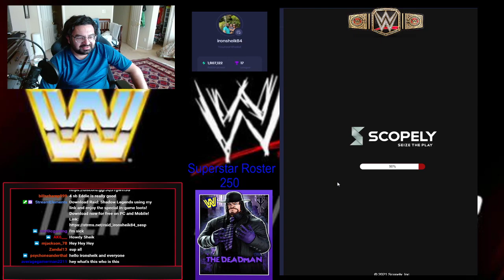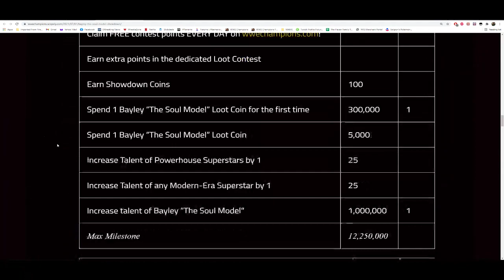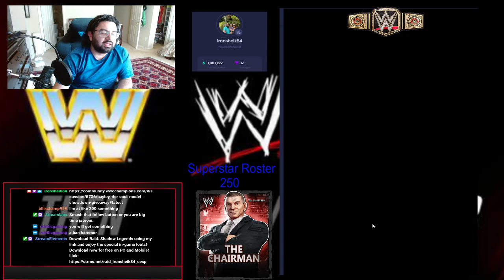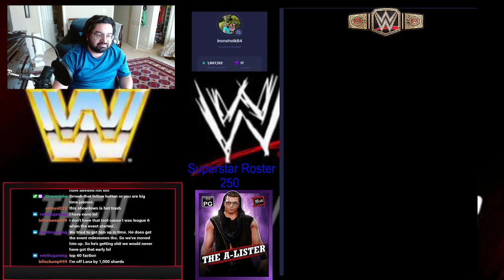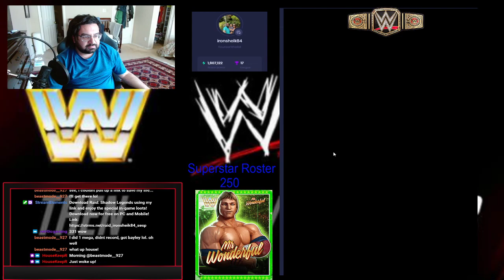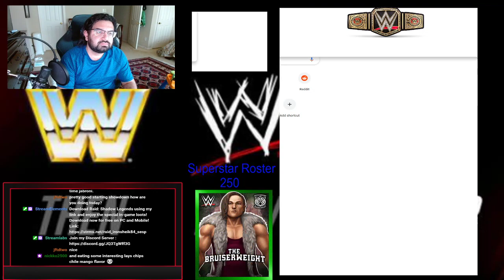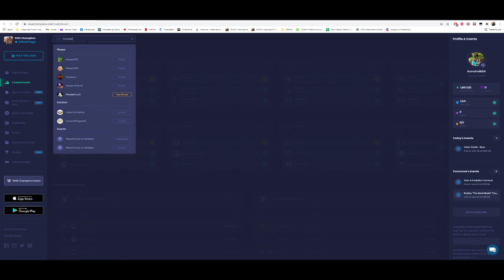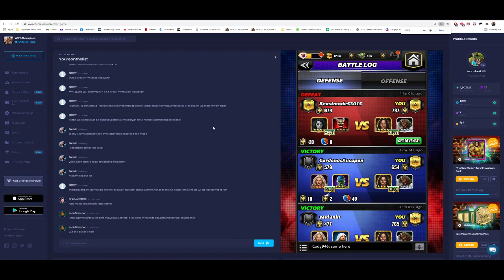WWE Champions Bayley “The Soul Model” Showdown Day 1 7.3.21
Upload from Twitch of day 1 of the Bayley “The Soul Model” Showdown. There is no day 2 video, I woke up this morning and didn't feel up to streaming so I hope y'all understand.